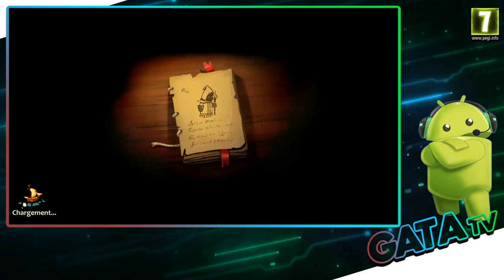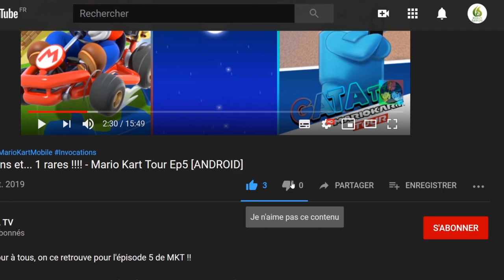⭐️ Braveland Heroes : Stratégie tour par tour - Let's play "Découverte #01 [ANDROID]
Bonjour à tous , ENFIN !!! on se retrouver sur Android pour la découverte d'un jeu, nommé Braveland Heroes.

📌 Le Sceptre de la famille royale a été lâchement dérobé dans la salle du trône même. Les Rois ont rassemblé les meilleurs héros et ont promis la récompense de son choix à celui qui ramènerait la légendaire relique. Poussé par l’excitation, vous vous lancez avec enthousiasme dans cette dangereuse quête. Mettez à profit vos talents tactiques et la puissance de la magie. Dirigez vos légions de valeureux combattants, affrontez des boss et triomphez contre d’autres joueurs ! Au fil de l’aventure, les meilleurs combattants rejoindront les rangs de votre armée : des archers, des moines, des chevaliers, des squelettes, des bêtes et bien d’autres encore. Votre route commence dans un petit village modeste, mais elle vous mènera plus d’une fois vers des endroits fascinants, aux quatre coins de Braveland. Vous gravirez de hautes montagnes, vous enfoncerez dans des jungles sauvages, explorerez des îles couvertes de palmiers, irez à la rencontre d’orques, de fantômes et même de mystérieux nomades.

Particularités du jeu :
- Un mode gratuit d’Aventures et des Duels captivants contre d’autres joueurs
- Un environnement de jeu entièrement dessiné à la main
- Création et amélioration d’armes et de munitions
- Un large éventail de batailles uniques aux multiples rebondissements
- Des donjons proposant des batailles aléatoires et de précieuses récompenses
- Des tonnes d’artéfacts épiques
- 7 écoles uniques de magie de combat
- 3 célèbres héros dès le début du jeu : Un Guerrier, une Magicienne et un Pirate rusé
- Chaque héros appartient à une école unique de pure magie de combat capable de renverser le cours d’une bataille
- Et bien sûr, les vedettes de la soirée : les boss les plus perfides

Toi aussi, lance-toi dans les aventures de Braveland, le jeu qui rassemble des milliers de joueurs chaque jour ! Crée et améliore ton héros. Plonge dans un monde de batailles féroces entre joueurs. Profite d’effets graphiques époustouflants soutenus par une musique captivante. Utilise tes compétences magiques et la force de l’épée pour régner en maître sur le monde de Braveland Heroes !

🔸Développeurs : Tortuga Team, Tortuga Team Limited
🔸Éditeurs : Tortuga Team, Tortuga Team Limited
🔹 Date de sortie initiale : 3 janvier 2019

🔹 Mise à jour : 14 février 2020
🔹 Version actuelle : 1.46.1
🔹 Taille installé : 183 Mo